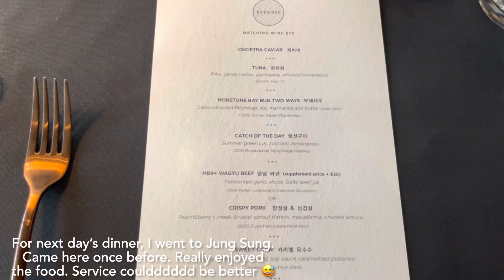Day in my life | uni holidays, Valentine’s Day, bakeries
Welcome back :) Hope you enjoy a very chill Vlog from me!!!